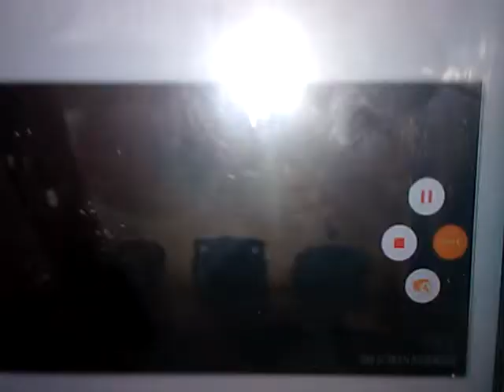Luke December 12 2011 Full Episode Wide Screen